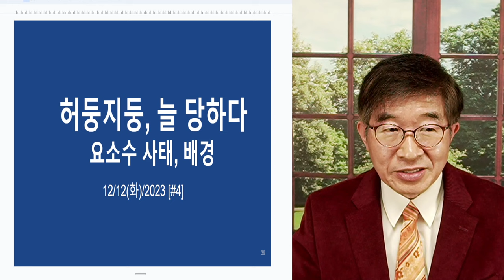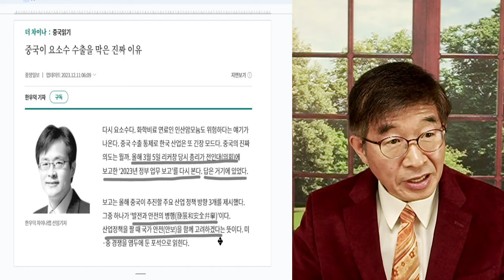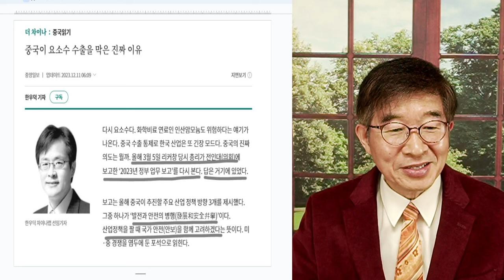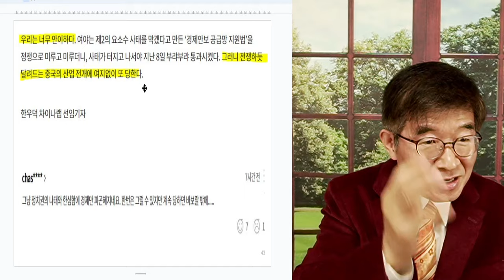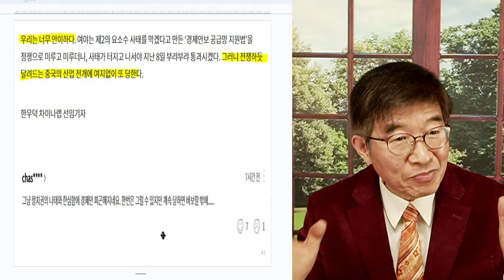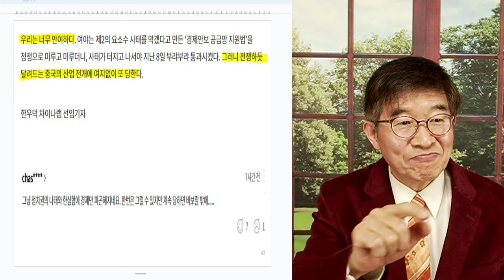허둥지둥, 늘 당하다 / 요소수 사태, 진원지 [공병호TV]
Bitcoin : 3MTW849AkP2ftLeSK2teZHMmzLu7Z83s9U